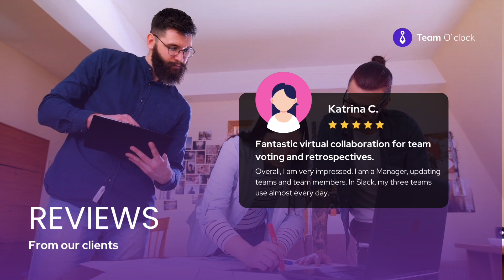Client Success Stories: Real Reviews from Team O'Clock Users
✨ Discover Team O'Clock - Where collaboration meets efficiency! Our platform is dedicated to enhancing agile and SCRUM processes, making project management a smooth experience for teams everywhere. Check out what our satisfied customers have to say!

🔍 Streamlined SCRUM Rituals
🤝 Enhanced Team Collaboration
🚀 Agile Project Acceleration
🔗 Seamless Integration with Tools

For more reviews and a deep dive into our features,